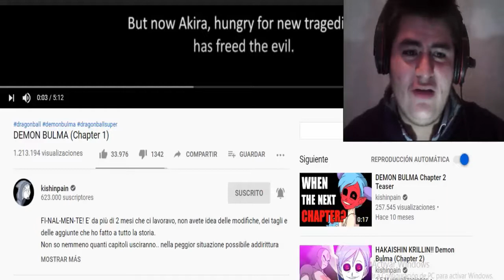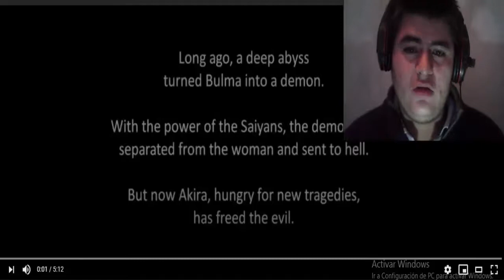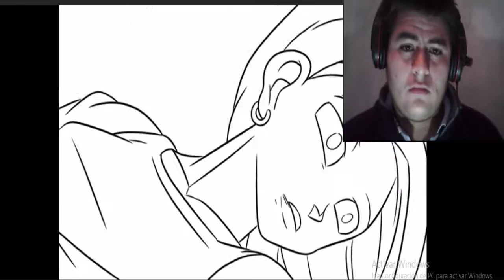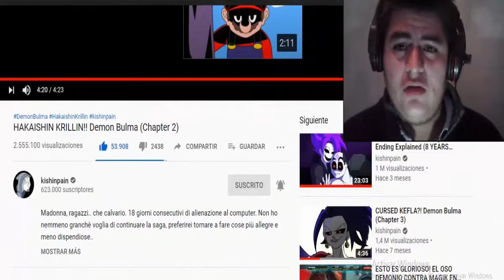DEMON BULMA (Capitulo 1 y 2) / Joseph Ultimate Reacción